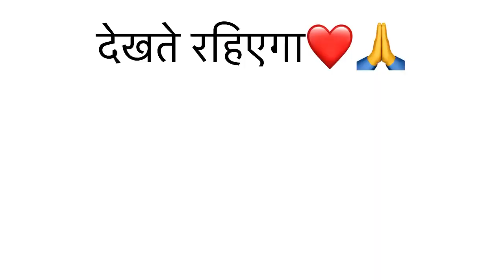baby k liye shopping...😍/sb bol re h itni jldi kyu shopping shuru kr di...||rakhidedha13/